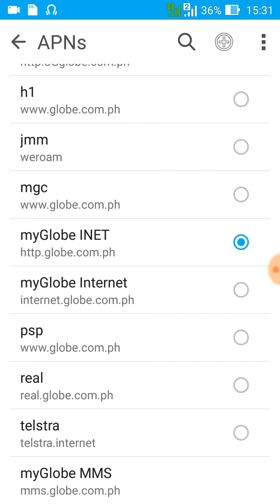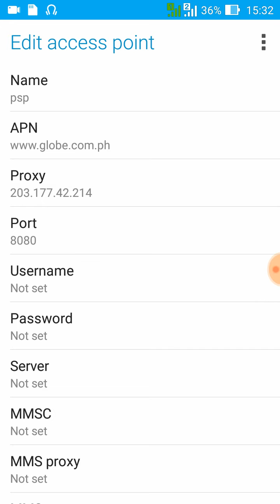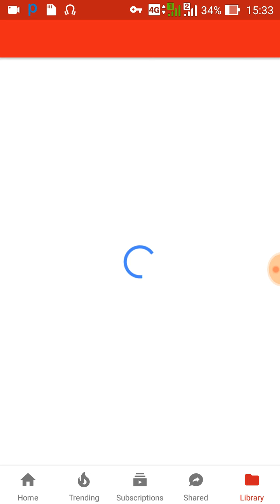FREE INTERNET USING PSIPHON A+ PRO BLACK | DECEMBER 09, 2017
Guys eto na yung APN settings
Go to Cellular networks  Access Point Names  Then Create or Add new APN

For GLOBE TM

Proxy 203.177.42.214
Port 8080
Then SAVE na guys at i set niyo as Default APN

For SMART TNT AND SUN

APN internet or minternet
Then SAVE.